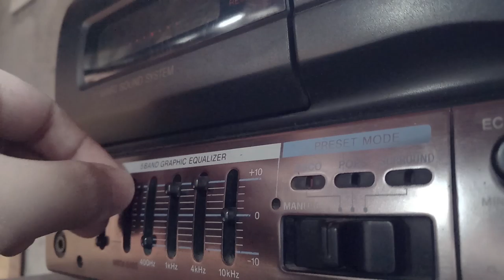nostalgia: an experimental film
Nostalgia drives our consciousness to look back, but we should not let the past haunt us in the present.

Submitted in partial fulfillment of the requirements for DEVC207: Multimedia Production.

University of the Philippines Open University SY 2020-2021.